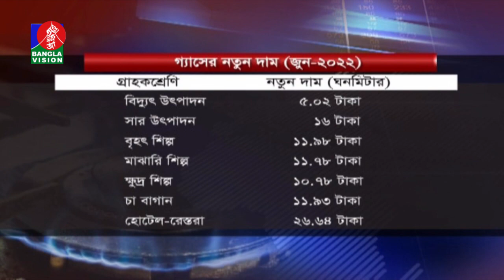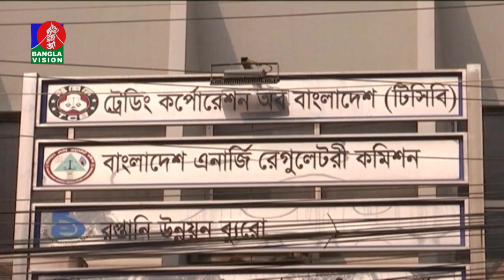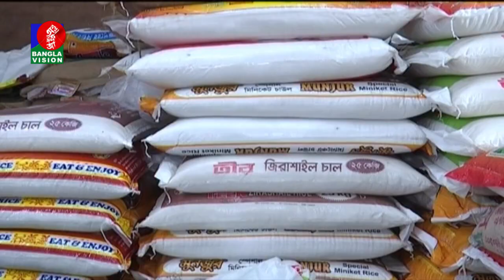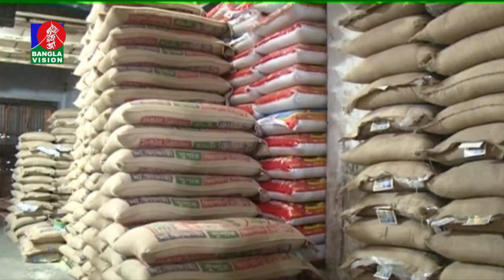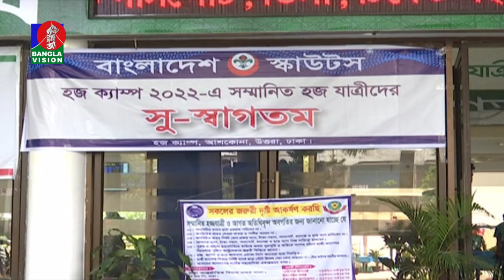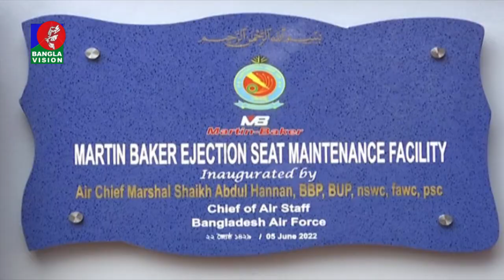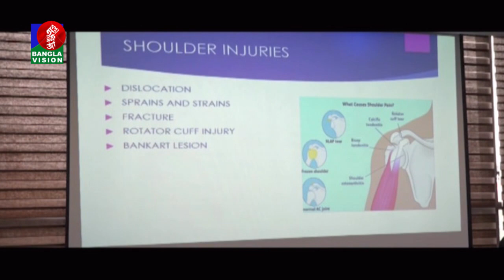রাত ১০:৩০ টার বাংলাভিশন সংবাদ | Bangla News | 05_June_2022 | 10.30 PM | Banglavision News